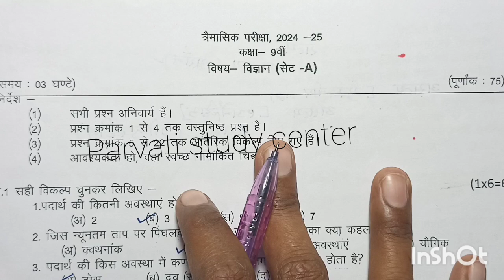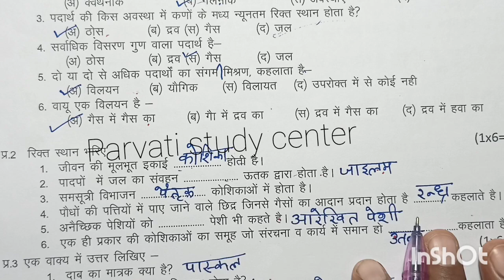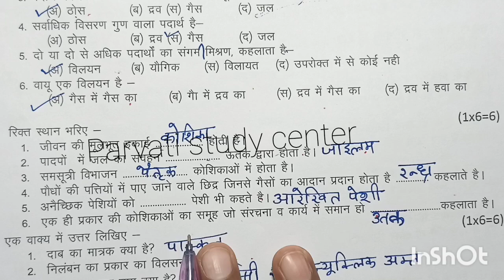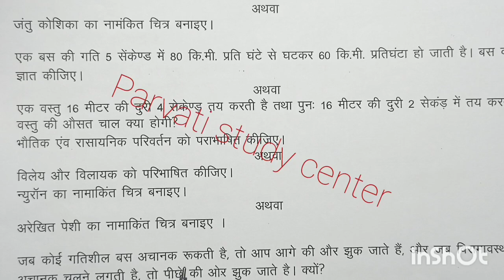class 9th science trimasik paper 2024 / कक्षा 9वी विज्ञान त्रैमासिक परीक्षा पेपर 2024 / science exam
class 9th science trimasik paper 2024 mp board / त्रैमासिक परीक्षा 2024 विज्ञान पेपर नवीं /  science paper real set A

class 9th science quarterly exam paper 2024 / mp board alfarterly exam 2024 class 9th science paper

आज मैने त्रैमासिक परीक्षा 2024-25 से कक्षा 9वी विषय विज्ञान का त्रैमासिक पेपर को समझाया है या फिर trimasik paper class 9th science या trimasik paper kaksha na या फिर class 10th trimasik paper 2024 science इसके अलावा varshik paper 2024 9th ka या mp board trimasik pariksha या फिर kaksha navin vishay science trimasik pariksha का पेपर बताया है आशा है की त्रैमासिक परीक्षा कक्षा 9वी विज्ञान का पेपर पसंद आ गया होगा

(4) kaksha navi ka vigyan trimasik pariksha

(6)kaksha navi vishay science trimasik pariksha 2024

board

class 9th science paper 2024 /  vigyan ka paper / 9th science paper/ विज्ञान पेपर